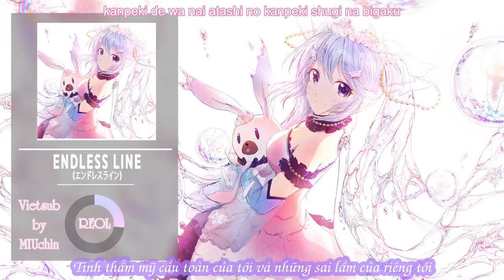[REOL] Endless Line (Endless EP) [Vietsub]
Orignal by REOL
Album: Endless EP

Vietsub by MIUchin
Video by: Des.M.TiNy